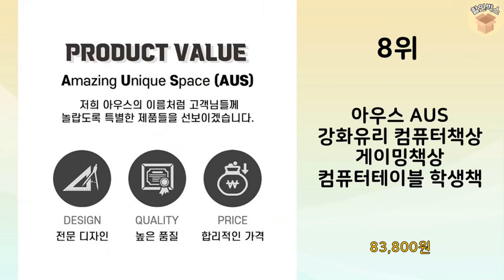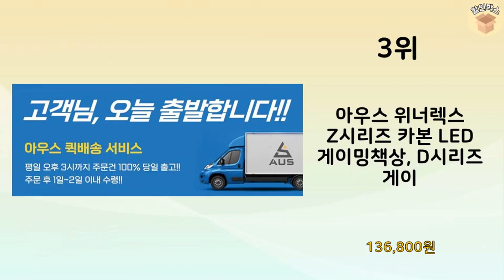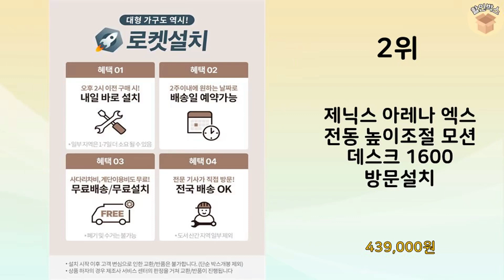2023년 가장 많이 판매 된 모션데스크 인기 TOP 10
2023년 불티나게 팔린 모션데스크 TOP 10을 소개해드립니다.

10위 : 호몰HOMALL 높이조절 전동책상 모션데스크 공부 사무용 조절

9위 : 호몰HOMALL 높이조절 전동책상 모션데스크 공부 사무용 조절

8위 : 아우스 AUS 강화유리 컴퓨터책상 게이밍책상 컴퓨터테이블 학생책

7위 : 에이픽스 1인용 게이밍 컴퓨터 책상 GD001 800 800 x

6위 : 호몰HOMALL 높이조절 전동책상 모션데스크 공부 사무용 조절

5위 : 컴퓨터 책상 모션 스탠딩 데스크 연구 프로그래밍

4위 : 제닉스 아레나 엑스 핸들 높이조절 모션 데스크 1600 방문설치

3위 : 아우스 위너렉스 Z시리즈 카본 LED 게이밍책상, D시리즈 게이

2위 : 제닉스 아레나 엑스 전동 높이조절 모션 데스크 1600 방문설치

1위 : 아우스 위너렉스 올인원 LED 카본 게이밍데스크 게이밍책상 컴퓨

 감사합니다